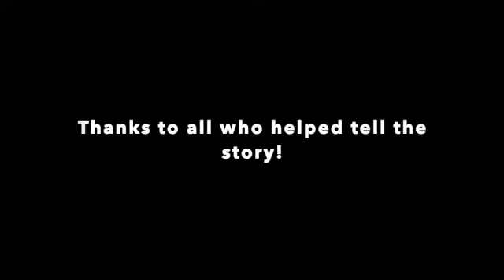The Story of Pentecost: Acts 2:1-21